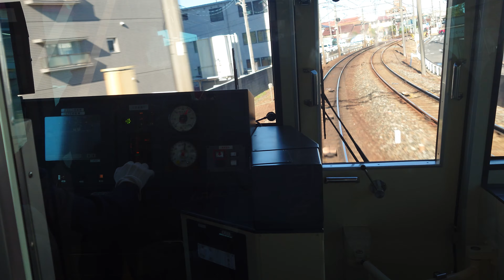名古屋鉄道名鉄９１００系日本車両三菱製日立製作所タブレット時刻表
動画投稿フルハイビジョン原則として撮影機材ＳＯＮＹＸＲｌＡスマホですみなさまお知らせがありますお早め記録を撮影してくださいよろしくお願いいたします僕のチャンネル登録よろしくお願いいたします僕の再生回数よろしくお願いいたしますぜひ見てくださいよろしくお願いいたします